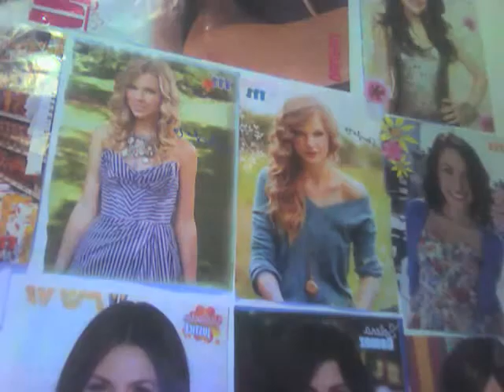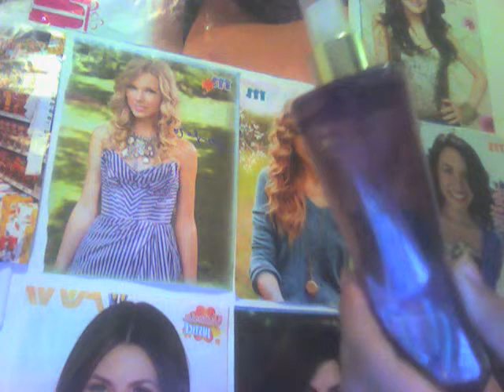Midnight Pomegranate Review